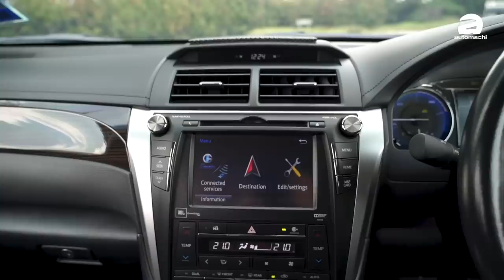Toyota Camry Hybrid 一缸油city drive可以行驶700公里？（ 车主真实分享 ）｜automachi.com 马来西亚试车频道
Toyota Camry Hybrid 是 XV50 Camry 小改款后所推出的新车型，当年政府为了鼓励汽车制造商在本地 CKD 生产 Hybrid 车型而祭出了税务减免，所以 Camry Hybrid 在当时的售价是非常有优势的（RM 174,900），加上它的配备非常丰富，我们可以看到 Qi 无线充电（2016年升级版），触屏主机，电动座椅调整等等，而安全配备则是拥有7气囊，VSC，车侧盲点侦测以及倒车盲点侦测，这在当时可说是傲视同级的规格，也因为如此的性价比让当年 Camry Hybrid 销量非常出色！

在动力配置方面，Camry Hybrid 采用的是2.5L的 Atkinson 自然进气引擎搭配电动马达的混合动力引擎，综合最大马力为205 PS，可以在7.8秒完成0-100的加速，官方公布的油耗表现为5.2L/100 km，完全实现了有力，省油和空间大的需求，而当时 UMW Toyota 也为电池提供了8年的保固期，所以基本上就算电池真的需要更换，你也无须担心荷包会破大洞。

只不过5年后的今天，这一台混动版的 Camry 有没有带给车主烦恼呢？这一回我们就找来了车主，而且还是 Camry Hybrid 车友俱乐部的主席来为大家现身说法，看看他对 Camry Hybrid 有何感想和看法！车主讲话比较腼腆了一些，但是有用的资讯都在里面，所以大家一定要耐心看完！